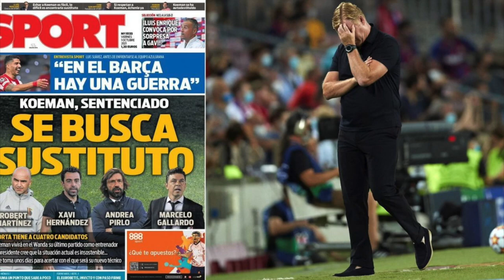🔥 LAMINE DUPLICARÁ SU VALOR esta EURO COPA ⚽ Pizarra táctica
El jugador del barça fcbarcelona Lamine Yamal y su compañero de equipo Fermín, pueden explotar en esta euro2024 con ESPAÑA
De La Fuente cambiará al 4-2-3-1 ante la baja de Gavi, y prefiere hacer un fútbol más directo y quizá de menos control, con Dani Olmo en el rol de 10
Te lo explico en la pizarra táctica!